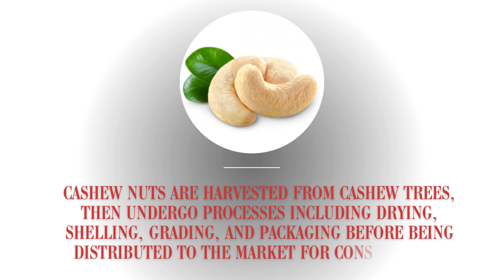"From Tree to Table: The Journey of Cashew Nuts"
"Embark on a flavorful journey with us as we unveil the fascinating process of transforming humble cashew nuts from tree to table. Discover the meticulous steps of harvesting, processing, and packaging that bring these nutritious delights to your plate. Join us for an enriching exploration of the cashew journey!"